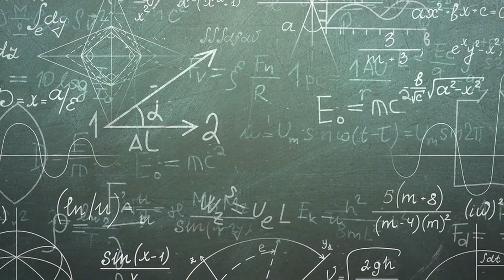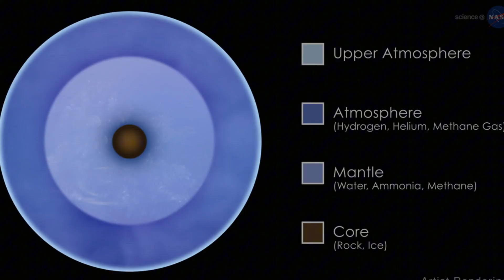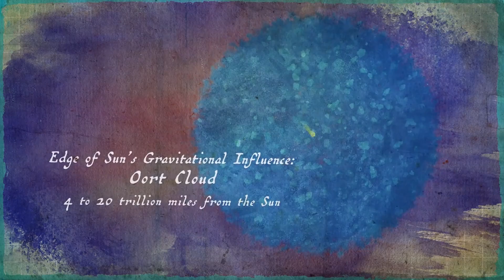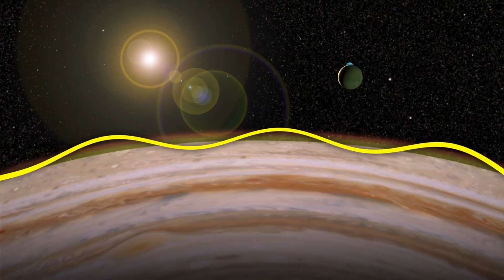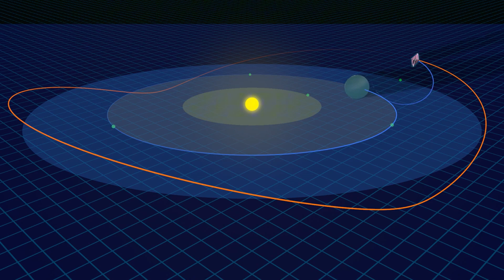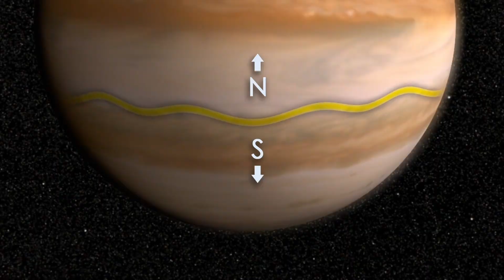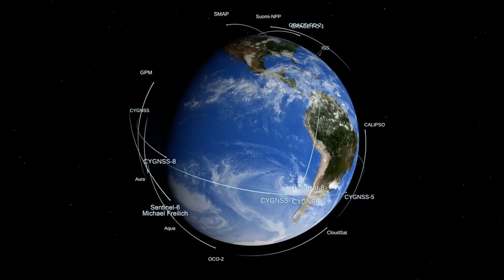Neil deGrasse Tyson Just Revealed Neptune Is NOT What We Thought It Was!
Neil deGrasse Tyson Just Revealed Neptune Is NOT What We Were Told!:

Multidimensional realities, Neil deGrasse Tyson dark energy theories, Voyager 1 discoveries, biotechnological advancements, and quantum AI all collide in this groundbreaking deep dive into Neptune’s newest mystery — and what it could mean for our understanding of space, time, and the very fabric of reality.

Neptune, the icy blue giant orbiting near the edge of the solar system, has always fascinated scientists. But now, James Webb announces data that challenges everything we’ve believed. Neil deGrasse Tyson’s latest comments on dark matter and dark energy have reignited debate about Neptune’s bizarre gravitational behavior, while new anomalies hint at forces or mechanisms that may connect to cosmic wind, quasar power, and potentially biotechnological structures beneath its surface.

We examine Webb’s findings from its position at the Lagrange Point, revealing strange emissions similar to quasar wind and behaviors that may align with theories on Rayleigh scattering and even quantum artificial intelligence. This data complements new astronomy insights, including Jupiter auroras, surrounding star clusters, and unusual heat signatures across gas giants.

We also connect this to the chilling reports from deep space — like Voyager 1 after 45 years in space makes terrifying discovery, and the recent questions around where is Voyager 1 currently located? With the Voyager 2 navigation system acting unpredictably, and questions like is Voyager 2 still in space?, and the mechanics of its gravity assist route, the deeper question emerges: is something influencing our outer solar system?

Even Matt Lewis' history perspectives add weight to the theory that what we once saw as cold, dead planets may harbor secrets tied to multidimensional realities or ancient intelligence.

This isn’t just another theory. This could be a full rewriting of cosmic science.
Don’t miss what James Webb saw.

👇 Comment your theories below — could Neptune be more than a planet?